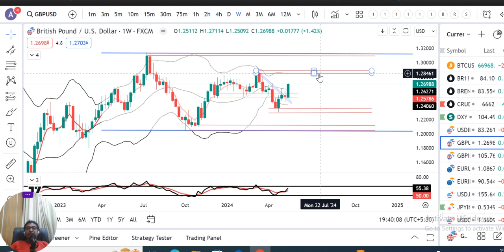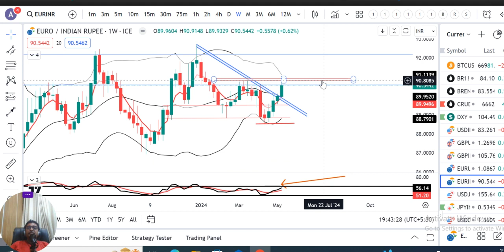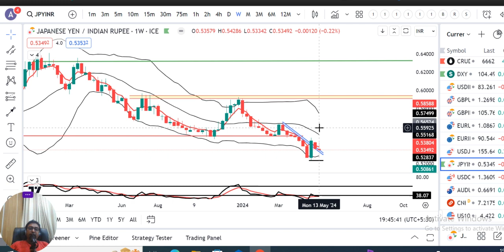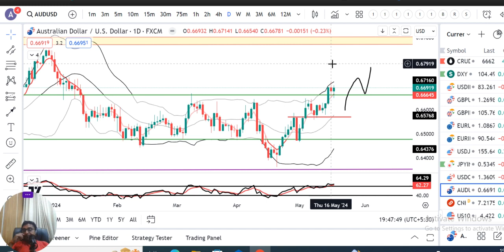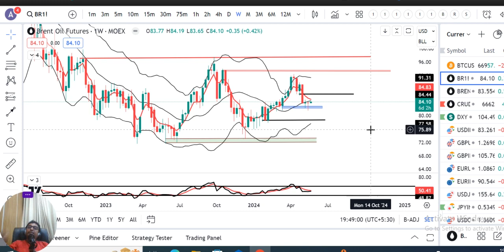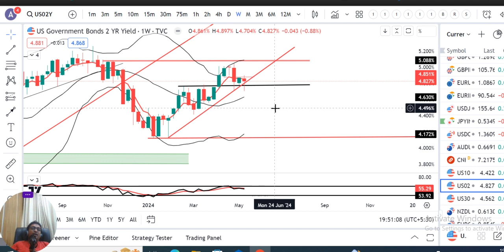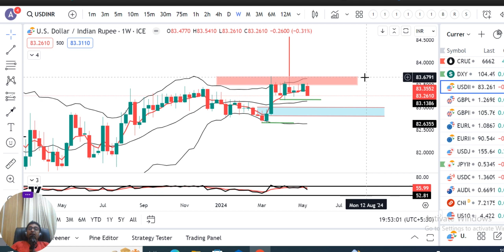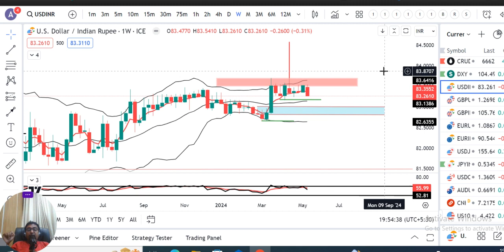DXY closed soft 0.78% after US CPI data. EURUSD, GBPUSD up on week as cost of FED tightness eyed.